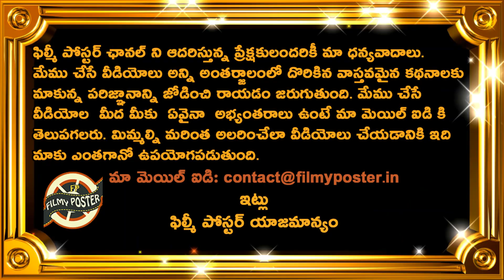Mohammed Siraj Creates Three New Records In IPL 2020|KKR vs RCB Match 39 Updates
Mohammed Siraj Creates Three New Records In IPL 2020|KKR vs RCB Match 39 Updates|IPL 2020|Filmy Poster